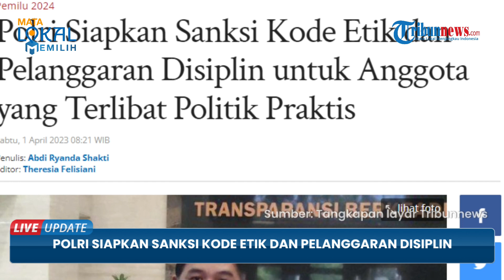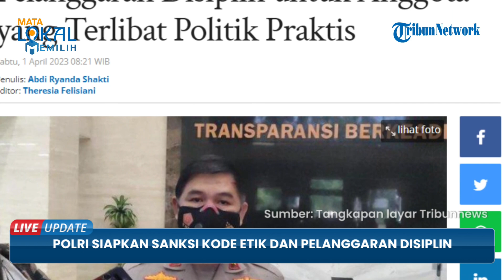Polri Siapkan Sanksi untuk Anggotanya yang Terlibat Politik Praktis: Kita Lihat Pelanggarannya Apa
TRIBUN-VIDEO.COM - Polri menegaskan anggotanya sudah diperintahkan untuk bersikap netral pada Pemilihan Umum (Pemilu) 2024 mendatang.

Karo Penmas Divisi Humas Polri Brigjen Pol Ahmad Ramadhan mengatakan akan ada sanksi untuk siapapun anggota Polri yang terlibat dalam politik praktis.

"Tentu ada sanksi ya bagi anggota Polri apabila terlibat dalam politik praktis," kata Ramadhan kepada wartawan, Sabtu (1/4/2023).

Dikutip dari Tribunnews.com, nantinya jenis sanksi yang akan dijatuhkan kepada anggotanya yang melanggar tergantung jenis pelanggarannya.

Sanksi itu juga nantinya akan dilihat apakah terhadap anggota yang melanggar harus ditentukan dengan sidang kode etik Polri.

"Sanksinya apa? kita lihat perannya apa, Jenis pelanggarannya apa. Apakah itu bisa dikenakan pelanggaran disiplin apakah itu pelanggaran etik, nanti kita lihat pelanggaran yang dilakukan oleh anggota Polri," ucapnya.

Lebih lanjut, Ramadhan kembali menegaskan jika anggota Polri harus bersikap netral dalam hal tersebut.

"Kami pastikan bahwa Polri bersikap netral ya, kami sudah menyampaikan TR, kami sudah menyampaikan pensat ke jajaran bahwa anggota Polri sesuai dengan UU Nomor 2 Tahun 2002 tentang Kepolisian Republik Indonesia harus bersikap netral," ucapnya.

Sebelumnya, Badan Pengawas Pemilu (Bawaslu) RI menemukan 20 ribu personel TNI/Polri masuk sebagai daftar pemilih untuk Pemilu 2024.

Data ini didapat berdasarkan hasil pengawasan terhadap proses pencocokan dan penelitian (coklit) yang dilakukan oleh jajaran petugas pemutakhiran data pemilih (pantarlih) Komisi Pemilihan Umum (KPU) RI.

Dalam keterangannya, Rabu (29/3/2023), Anggota Bawaslu RI Lolly Suhenty menjelaskan terdapat 11.457 prajurit TNI yang tercatat sebagai pemilih.

Temuan ini didapat Bawaslu di beberapa provinsi, yakni Jawa Barat, Nusa Tenggara Timur, Aceh, Jambi, dan Lampung.

Sementara itu, anggota Polri yang masih tercatat sebagai pemilih adalah sejumlah 9.198.

Data ini ditemukan di wilayah DKI Jakarta, Jawa Barat, Nusa Tenggara Timur, Sulawesi Utara, serta Maluku.

Temuan ini, jelas Lolly, tanda daftar pemilih hasil coklit KPU masih Tidak Memenuhi Syarat (TMS).

Lebih lanjut, ada delapan kategori pemilih TMS yang ditemukan Bawaslu atas hasil uji petik, termasuk pemilih yang merupakan anggota TNI/Polri

Adapun kategori TMS lainnya ialah pemilih salah penempatan, pemilih yang sudah meninggal, pemilih yang tidak dikenali, pemilih pindah domisili, pemilih di bawah umur, serta pemiih bukan penduduk setempat.

Kategori TMS ini menjadi peringatan adanya kerawanan subtahapan penyusunan Daftar Pemilih Sementara (DPS) berdasarkan Surat Edaran Bawaslu No. 1 Tahun 2023," kata Lolly.

Kerawanan tersebut di antaranya berkaitan dengan kegandaan, data pemilih yang telah pindah domisili ke lain wilayah, saran perbaikan pengawas pemilu tidak ditindaklanjuti KPU, hingga KPU yang tidak memberikan salinan daftar pemilih kepada Bawaslu.

Lebih lanjut, kerawanan lainnya ialah ihwal KPU sesuai tingkatan tidak menindaklanjuti saran
perbaikan pengawas pemilu, hasil coklit, serta rekapitulasi.

"Penyampaian hasil coklit melalui sistem tidak valid, PPS mengumumkan daftar pemilih di lokasi yang tidak representatif dan tidak aksesibel," jelas Lolly.

"Dan hasil penyusunan DPS tidak diumumkan baik di laman KPU maupun aplikasi berbasis teknologi informasi," sambungnya

Menurut Lolly, mendominasinya kategori pemilih TMS salah penempatan TPS disebabkan adanya restrukturisasi TPS yang dilakukan KPU dalam waktu singkat.

KPU dinilai tidak memperhatikan aspek geografis setempat, kemudahan pemilih di TPS, dan tidak memperhatikan jarak serta waktu tempuh menuju TPS.

"Akibat restrukturisasi yang tergesa-gesa ini memunculkan dua kategori TMS lain, yakni adanya pemilih yang tidak dikenali dan pemilih bukan penduduk setempat. Akibatnya, kegandaan pemilih tidak bisa dihindari," kata Lolly. (*)

Artikel ini telah tayang di Tribunnews.com dengan judul Polri Siapkan Sanksi Kode Etik dan Pelanggaran Disiplin untuk Anggota yang Terlibat Politik Praktis,